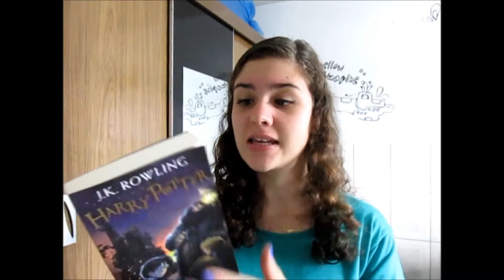Metas de leitura para 2016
Eeeei gente! Nesse vídeo eu revelei tudo o que pretendo ler até o final do ano. Quem vai me acompanhar?! ^_^